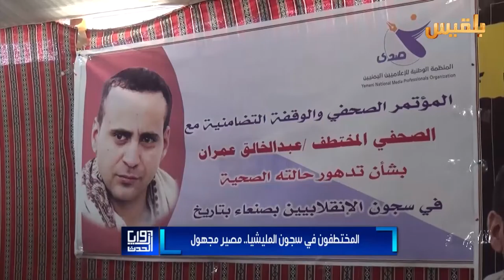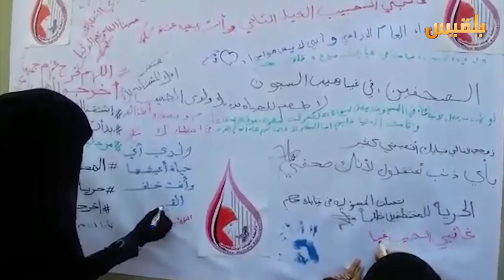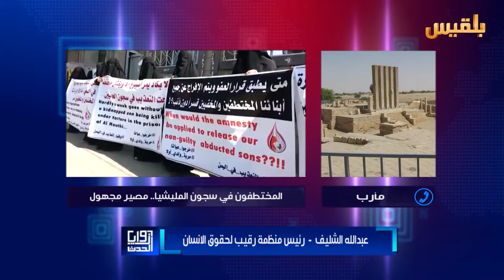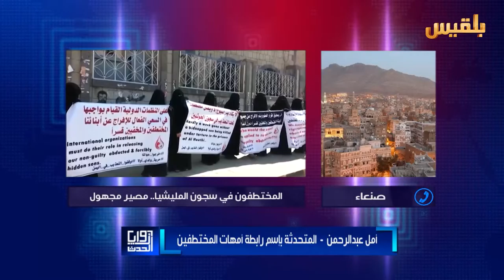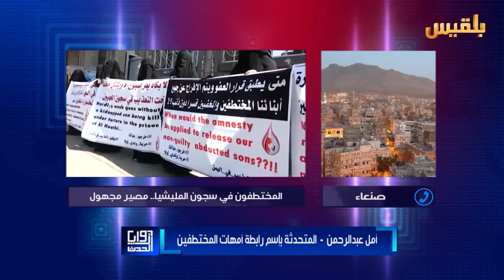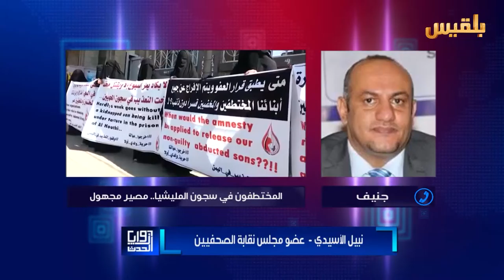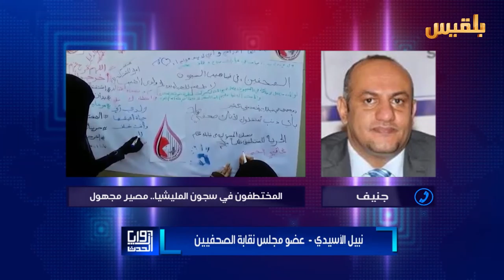زوايا الحدث | المختطفون في سجون المليشيا.. مصير مجهول | تقديم: سامي السامعي